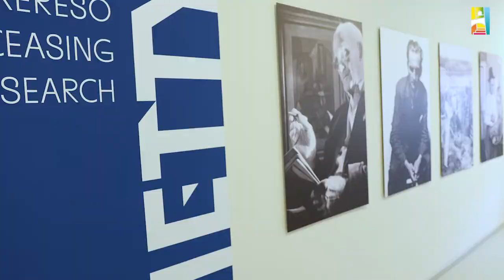A Kmetty Múzeum felavatása és az állandó kiállítás megnyitója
A felújított Kmetty Múzeum ünnepélyes felavatása és a Kmetty János – Az örök kereső című állandó kiállítás ünnepélyes megnyitója 2018. december 8-án, szombaton 18 órakor lesz Szentendre Fő terén.